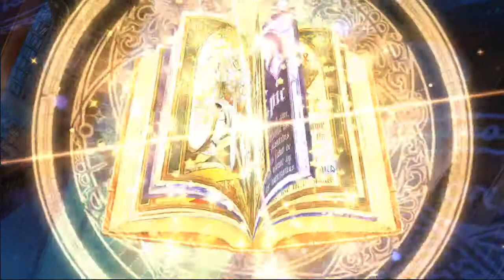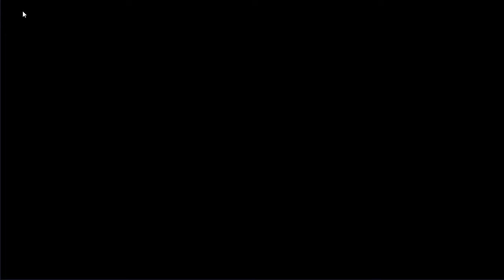Epic Seven Summons: Holiday Yuffine Part 3 (Final)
Final part of my hyuffine summoning sessions, just gonna go to pity on this, hopefully I can get any more champion's trophies from here